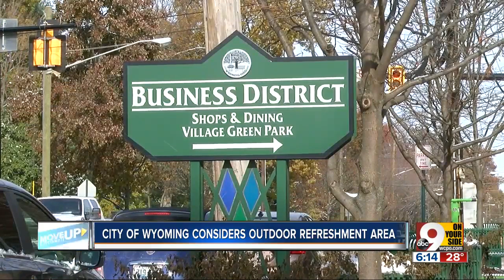In downtown Wyoming, you might soon be able to order those alcoholic drinks to go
Wyoming patrons buying alcoholic drinks from seven establishments in the city's downtown area soon could get those beverages to go if Wyoming's council creates a new DORA zone.